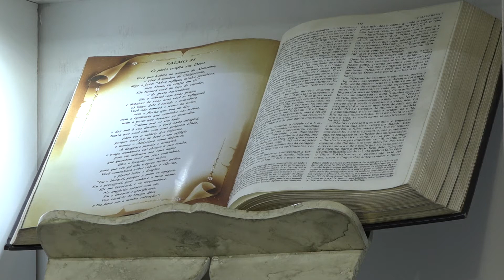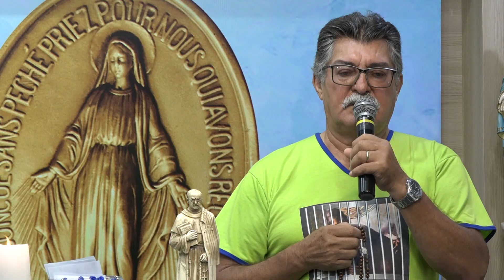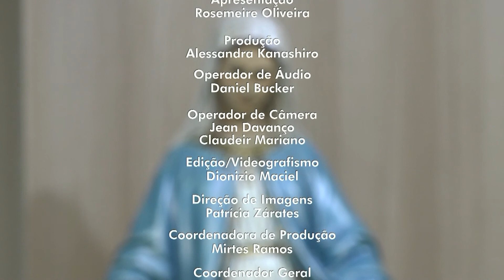O Rosário em Seu Lar (07/10/21)